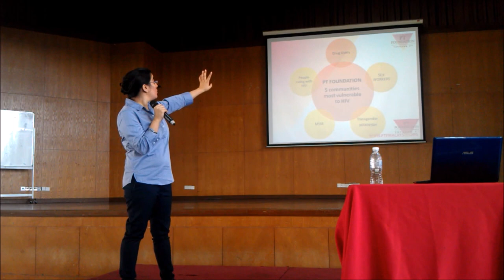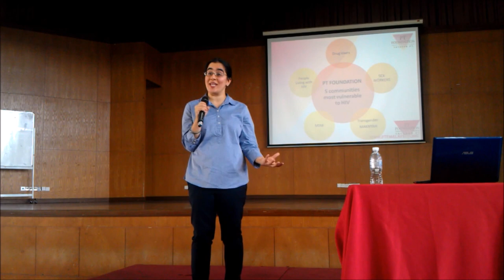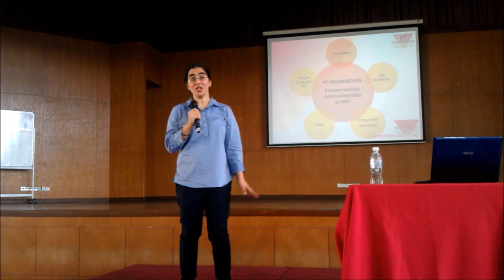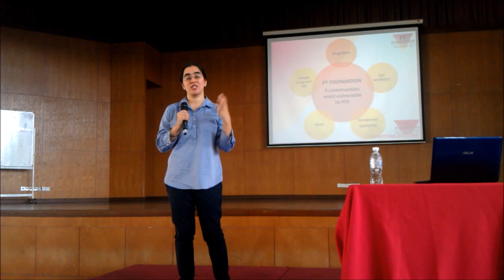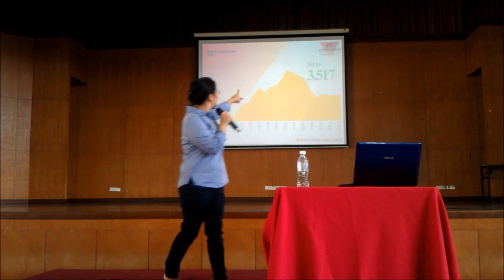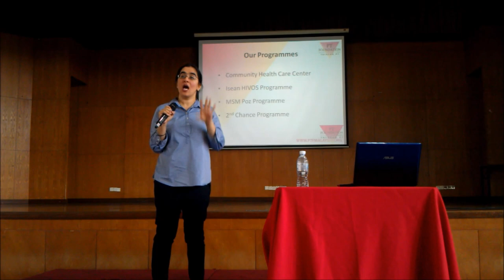Supreet from PT Foundation Malaysia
Recorded during Scholar Enrichment Programme SEP by U-Schos and UCSI University. 29th May 2016